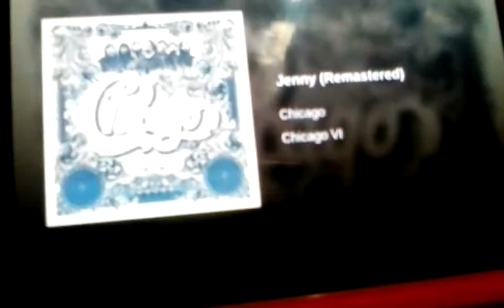Jenny-Chicago vi the late greatest guitarist ever Terry Kath with Dom Anicola on vocal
Music education